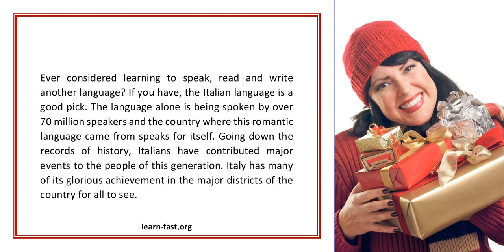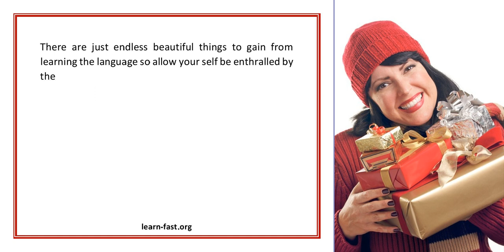Beautiful Things About Learning Italian